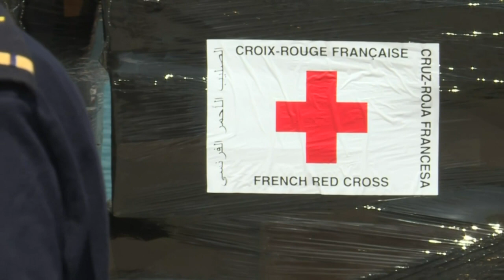Soldiers unload aid from French ro-ro cargo ship at Beirut airport | AFP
French soldiers unload food aid and construction materials from the ro-ro cargo ship MN Calao docked at Beirut port.